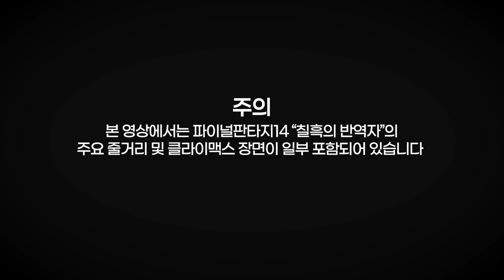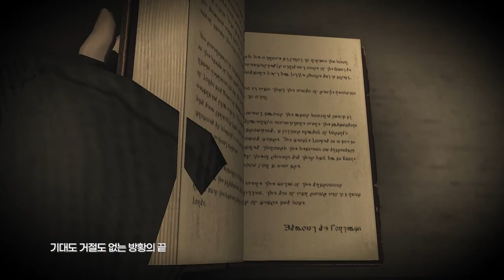파이널판타지14 - 칠흑의 반역자 메인 테마 "Shadowbringers" 한국어 버전 스토리 M/V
[파이널판타지14 X 서은광]
칠흑의 반역자 메인 테마 "Shadowbringers" 한국어 버전 M/V 공개!
칠흑의 반역자부터 크리스탈의 잔광까지 스토리를 아우르는 -
스토리 M/V를 지금 바로 즐겨주세요!

✅ 파이널판타지14 60레벨까지 무료 체험하기!

공식 가사:
One brings shadow, one brings light
시간을 따라 진동하는 두 울림
아무런 의미 없이 버려진 시간
끝은 도저히 보이질 않아

아무도 살 수 없을 미래, 너머로
그림자 속 우린 멀리 날아가

우리 가는 길
범람에 삼켜
피에 젖은 천사들로 가득해
빛에 덮인 세상 끝, 이제 일어나

미궁 속에 빠져드는 모든 영혼
시리도록 빛나는 우리의 찰나
분노와 얼음으로 단련되네

뒤쫓아오는 악마의 걸음
지칠 줄 모르는 그의 속삭임
거짓 가득한 천국의 향연
비틀린 긍지들로만 차올라
이제 달아나

운명에 대항해
절망도 노래에 담아
멈추진 않아
마지막이 기다린다 해도

유리에 비친
지난 날의 기억
차가운 재로 변한
잃어버린 낙원 저편으로

Home
Riding home
Dying hope
Hold onto hope... Ohhh…
Home
Riding home
Home, riding home
Hope, finding hope... Ohhh…

아직 쓰지 않은 또 하나의 장
기대도 거절도 없는 방황의 끝
나란히 늘어선 미래가 보이네

우린
끝내
세상
끝에 떨어지네

(One world's end) The end,
(Our world's end) The end,
Our end
(We won't end) Won’t end

I am shadow, I am the light